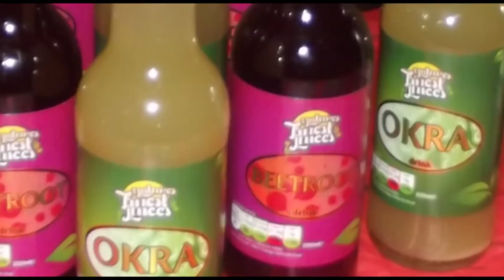KABAKA PYRAMID WITH THE BEBBLE ROCKERS BAND MALCOLM X CENTER BRISTOL